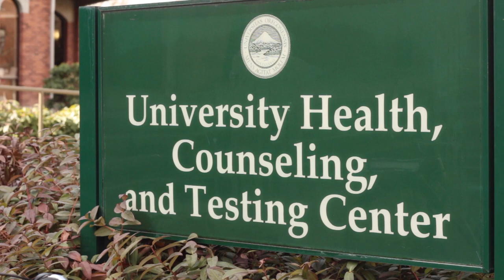About the University of Oregon Counseling Center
The Counseling Center provides free, confidential psychological services to UO students. Seeking guidance for your mental well-being is just a part of leading a healthy life. Visit counseling.uoregon.edu to learn more about our services, and like UO Be Well on Facebook for mental health tips!

**If you are a student and are in need of immediate support during non-business hours, call our After-Hours Support & Crisis Line to talk to a counselor: . If it is an emergency, call 911.**